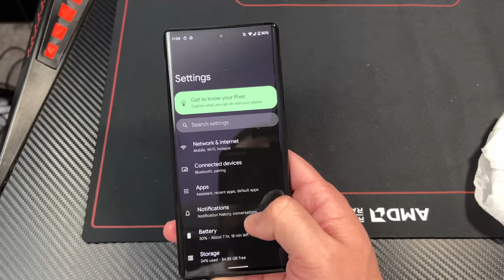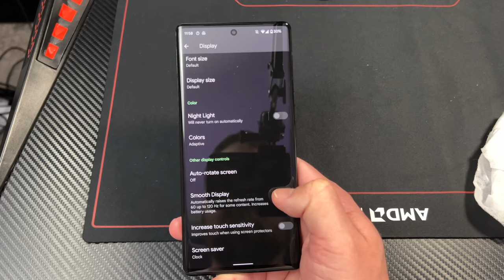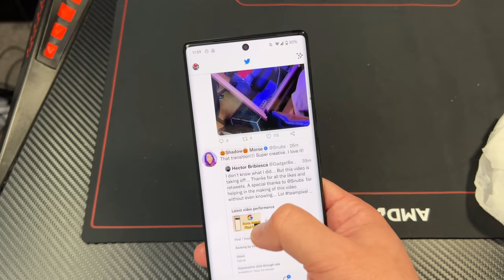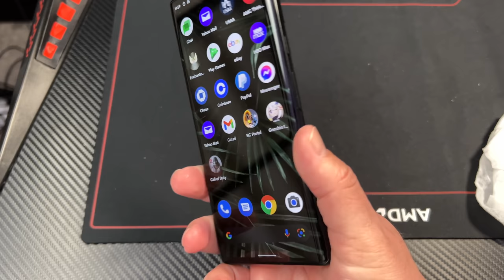Pixel 6 Pro Full Review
The Google Pixel 6 Pro is the latest flagship phone from Google, and the first flagship Pixel phone in a few years. The Google Pixel 6 Pro has probably been the most controversial phone of 2021, but it's also one of the best smarphones of 2021. The Pixel 6 Pro has a huge camera improvement, the new Google Tensor chip, a 5,000mAh battery, 120hz display, and much much more. This Pixel 6 Pro review will take a look at all of the Pixel 6 Pro problems, and also address the great Pixel 6 Pro features, the Pixel 6 Pro Camera, Pixel 6 Pro Battery life, and more!

💻Apple MacBook Pro 16"
💻Apple Mac Mini
📷Black Magic Pocket Cinema Camera 6K Pro
🎤Deity D3 Pro Microphone
🎙️Blue Yeti Condenser Mic
⌨️Anker PowerExpand Elite 13-1 Hub
🗄️Sandisk Extreme Pro SDXC 128GB
Apple Magic Trackpad